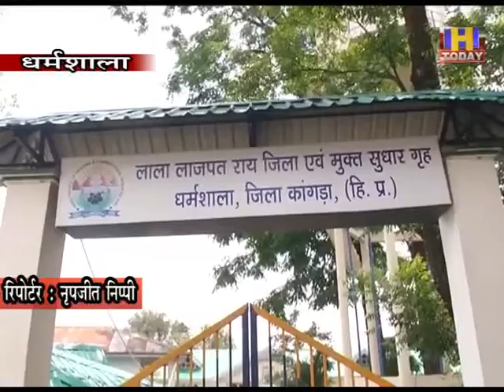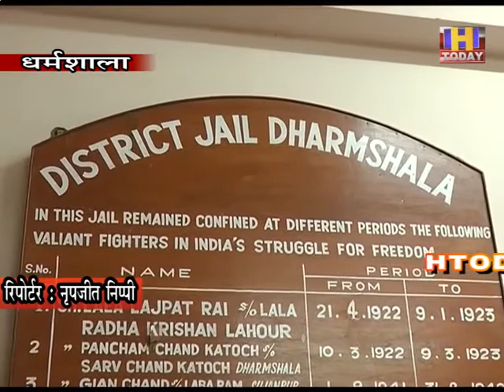9 NOV 5 लाला लाजपतराय जिला एवं मुक्त सुधार गृह धर्मशाला में जेल प्रशासन ने शुरू की नई पहल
लाला लाजपतराय जिला एवं मुक्त सुधार गृह धर्मशाला में जेल प्रशासन ने नई पहल शुरू की है। जेल प्रशासन द्वारा शुरू की गई पहल के अनुसार अब जेल कर्मचारी भी केदियों द्वारा बनाए गए गमलों को  खरीदेंगे और उनमें जेल कर्मचारी फूल उगाएंगे, जिन कर्मचारियों के गमलों में अच्छे फूल लगेंगे, जेल प्रशासन उन कर्मचारियों को अपनी ओर से सम्मानित करेगा। यह जानकारी लाला लाजपतराय जिला एवं मुक्त सुधार गृह धर्मशाला के उप अधीक्षक विकाश भटनागर ने दी। जेल उप अधीक्षक विकास भटनागर का कहना है कि जेल प्रशासन द्वारा एक पहल शुरू की गई है।